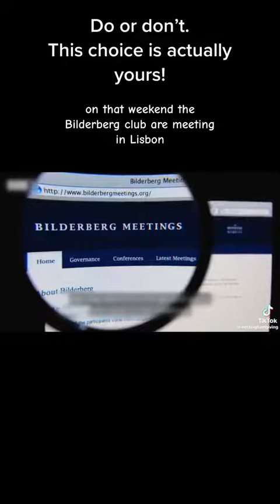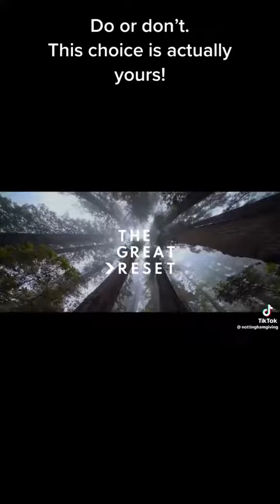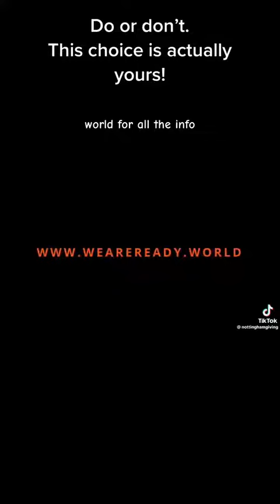We Are Ready...We Are United...We Are Many